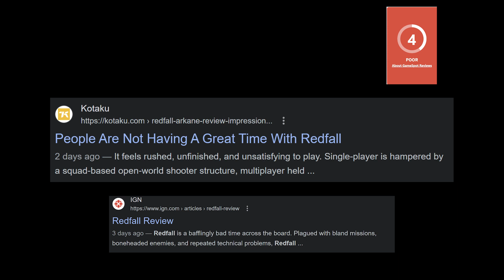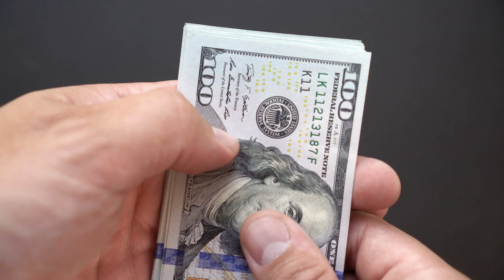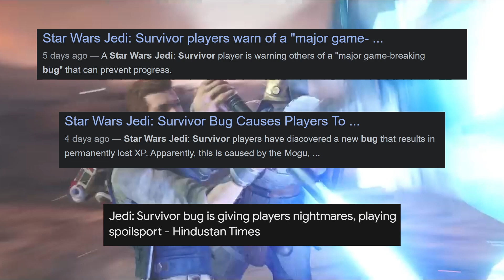The Absolute State Of AAA Games In 2023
In this video, we take a deep dive into the state of AAA games in 2023 and explore the issue of unfinished releases. We discuss how game developers are rushing their products to market, resulting in buggy messes that are ruining the player experience. Join us as we examine the impact of game-breaking bugs, crashes, and glitches on players and the gaming industry as a whole. Don't miss this insightful and eye-opening look into the absolute state of AAA games in 2023.